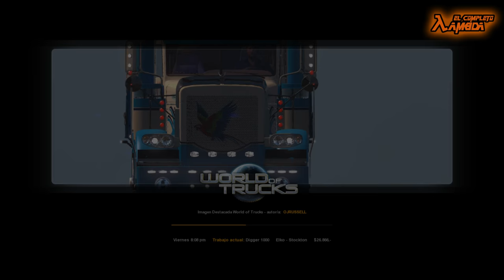Charlando con los oyentes #22: Project Scorpio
En esta nueva ruta, Víctor habla sobre Project Scorpio, tras las especificaciones desveladas por Digital Foundry. Aparte de ello, se repasan algunos temas de la actualidad videojueguil.

Por favor, deja tu comentario comentario sobre qué te ha parecido el vídeo. Nos interesa mucho tu opinión.